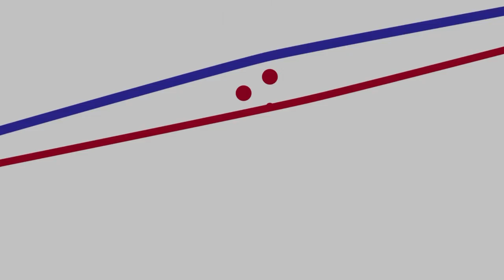Javy & Clara | BEST Dog Trainers | New Orleans Dog Trainers | Baton Rouge Dog Trainers | Top Dog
11/2021 | Javy & Clara | Duration Down | Louisiana Dog Trainers | Ashlyn & Amanda